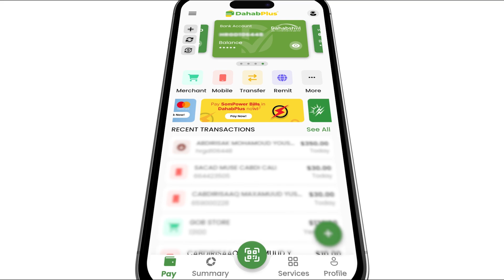In ka badan 40 qof oo lagu dilay duqeymo Isra’il ay ka fulisay agagaarka magaalada Beirut ee dalk